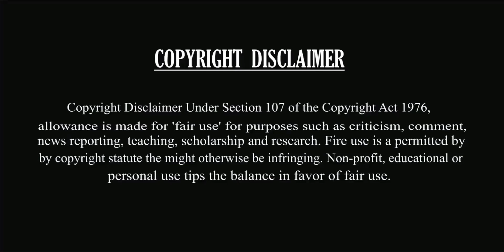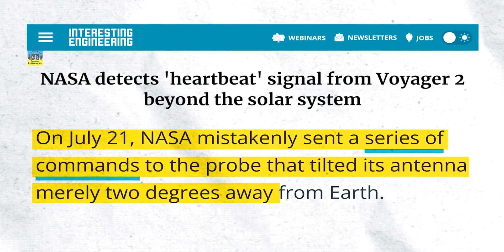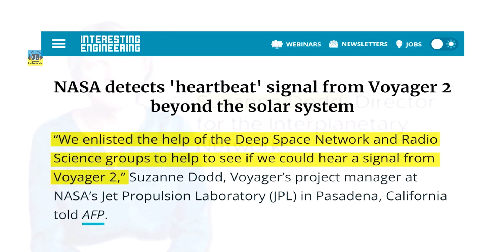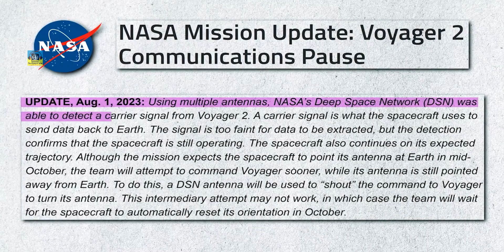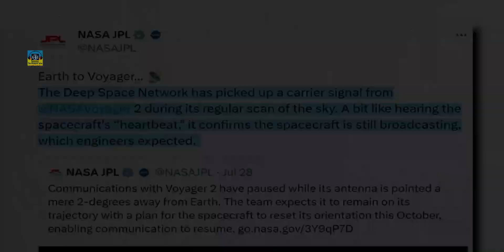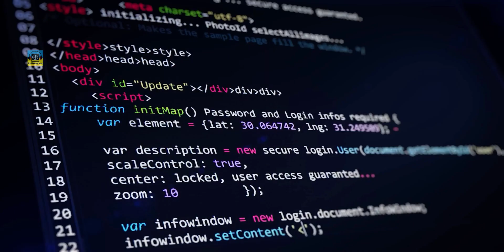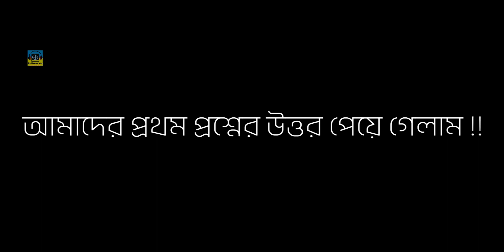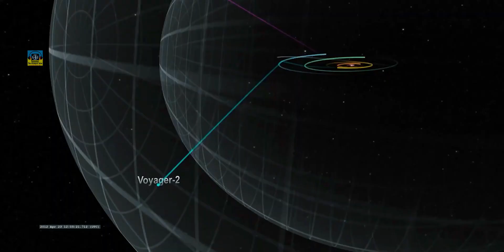Big BREAKING ! Voyager 1 Lost in SPACE | মহাকাশে হারিয়ে গেল ভয়েজার স্পেসক্রাফট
কিভাবে মহাকাশে হারিয়ে গেল ভয়েজার স্পেসক্রাফট ... দেখুন

Powered by:
The Hangout Miles